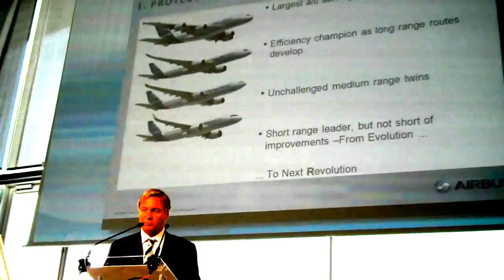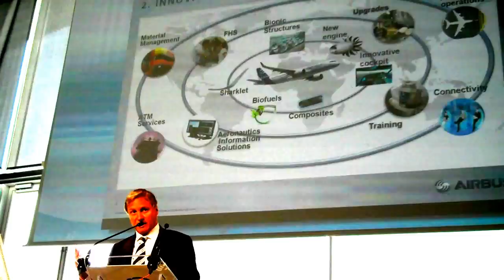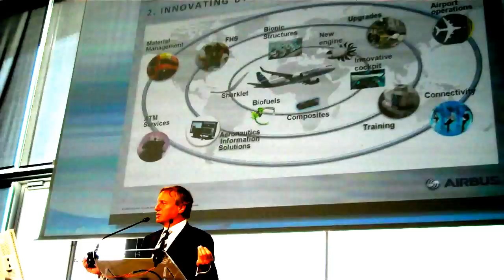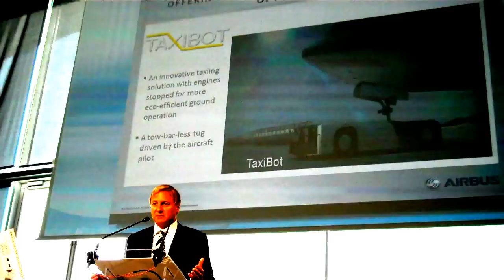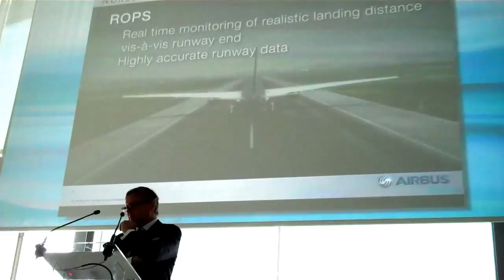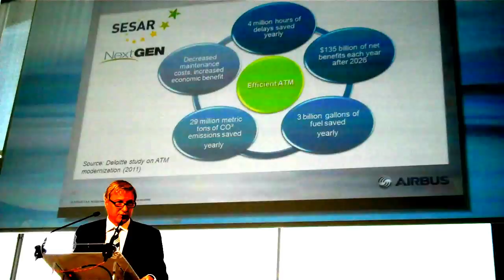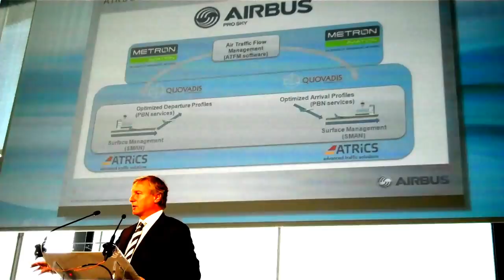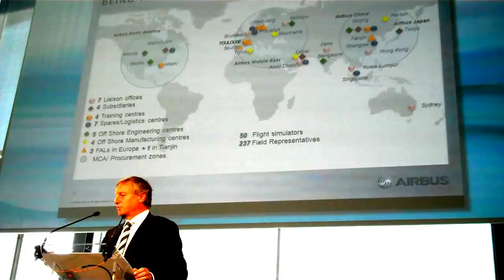Airbus Strategy Thinking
As part of the Innovation Days 2012 event, Airbus EVP Strategy & Future Programmes offered a view on how the company is thinking about emerging technologies. Airbus is investing in numerous new technologies to improve commercial aviation. The range of the company's interests is really wide and spreads from airport to air traffic management.  Improvements in operations seems to offer a significant amount of fuel and pollution by improving efficiencies.